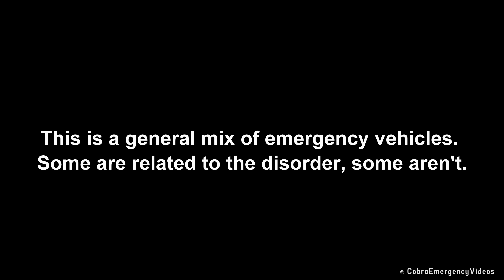Bristol Riots Aftermath + Police Cars, Fire Engines and Ambulances responding with siren and lights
Multiple police cars, fire engines, ambulances and emergency vehicles responding with siren and lights the day after rioting in Bristol, UK.

On March 21 2021 (Sunday), violence and rioting occurred around a police station in Bristol. This was following an earlier 'Kill The Bill' demonstration protesting against the Police, Crime, Sentencing and Courts Bill. During the rioting several police officers and rioters were injured, police vehicles destroyed and damage was caused to Bridewell Police Station in the centre of the city. Several arrests have been made and a large investigation is currently under-way.

You can also read about the new legislation, the 'Kill The Bill' movement and the events of Mar 21 through research.

Contents
All fire appliances featured are from Avon Fire and Rescue Service, as well as all police cars belonging to Avon and Somerset Police and all ambulance vehicles to South Western Ambulance Service.

0:00 - Introduction
0:15 - BMW X5 Armed Response Vehicle
0:29 - BMW 530d Traffic Car
0:35 - MAN TGL Water Tender '09 Papa 4'
1:24 - Hazardous Area Response Team Mercedes-Benz Sprinter Incident Response Unit
1:48 - Hyundai i30 Target Response Vehicle
2:19 - Hazardous Area Response Team Mercedes Sprinter and VW Transporter Incident Response Units x4
2:38 - MAN TGL Water Tender '09 Papa 4'
2:56 - Mercedes-Benz Sprinter Double Crewed Ambulance
3:22 - BMW X5 Traffic Car
3:38 - Skoda Octavia Rapid Response Vehicle
4:06 - Ford Mondeo Dog Support Units x2
4:16 - MAN TGL Rescue Pump '09 Papa 3'
4:53 - News helicopter
5:03 - News van + Mercedes-Benz Sprinter Double Crewed Ambulance
5:32 - Hyundai i30 Target Response Vehicle
6:18 - Hot air balloon
6:21 - Children's Air Ambulance Agusta Westland AW169 'Helimed 80' + Mercedes-Benz Sprinter Double Crewed Ambulance
7:22 - Damage and activity after the previous night's disorder
9:32 - Outroduction

- Clips recorded using Sony AX700